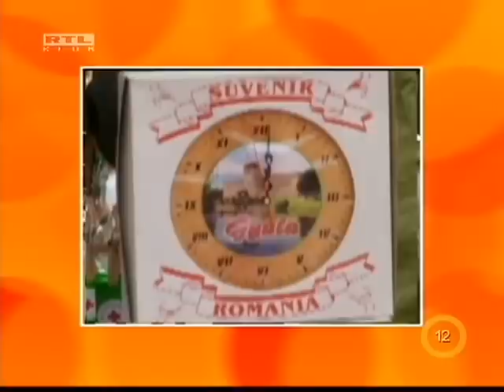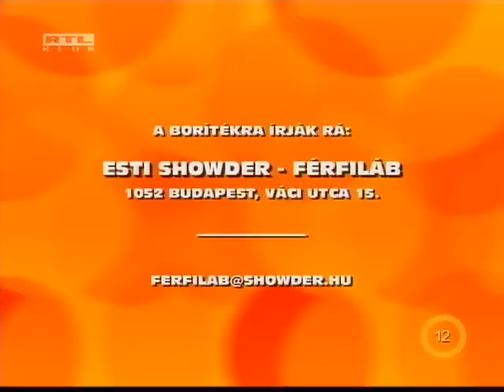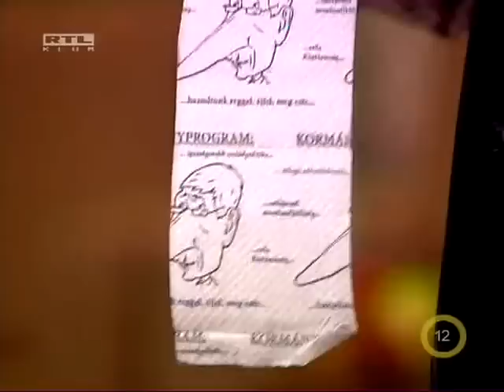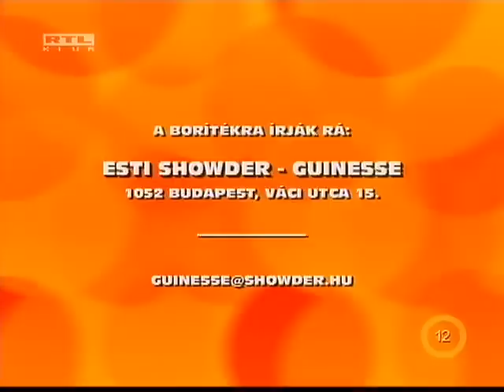Esti Showder Fábry Sándorral - Vajna vs. Fábry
A nagy ugrás, Repülős Gizi, Magna Cum Laude, Andy Vajna